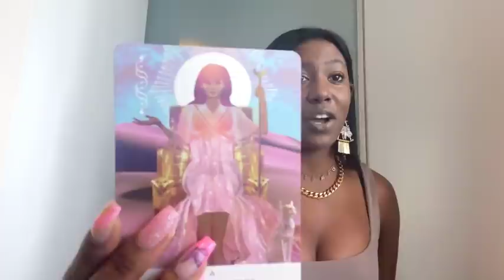SCORPIO- "SCORPIO SEASON PREGAME" OCTOBER BONUS TAROT READING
Scorpio: Monthly Love Tarot Reading ( October  Bonus 2020 )
My beautiful Scorpio (Sun, Moon, Rising, Venus & Jupiter & Mars)

SCORPIO INTIMATE READING SEASON 1 EPISODE 1

SCORPIO INTIMATE READING SEASON 1 EPISODE 2 "ONCE YOU GO SCORPIO YOU NEVER GO BACK"

FOR THOSE OF YOU WHO WOULD LIKE TO CONTRIBUTE TO THE CHANNEL, HERE IS A LIST OF DECKS THAT HAVE CAUGHT MY ATTENTION. It's always so special and powerful to receive a deck as a gift.
Wishing you all the best, xo